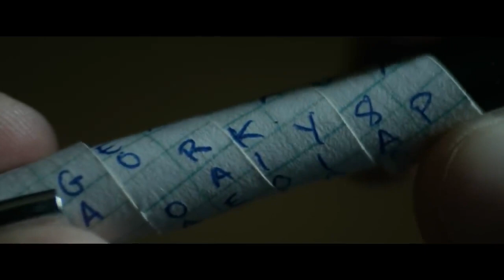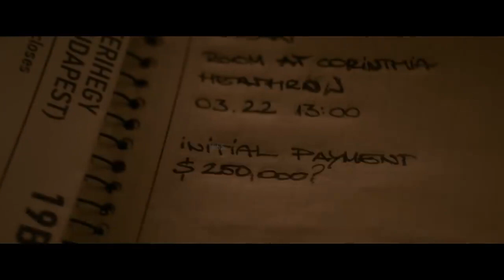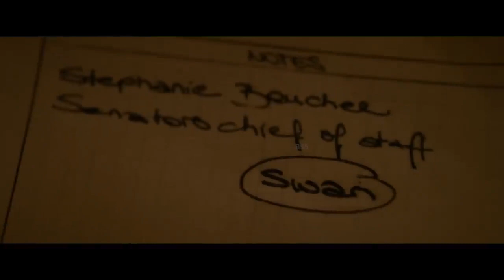Red Sparrow 2018 (Suspense Movie) Review-Plot In Hindi